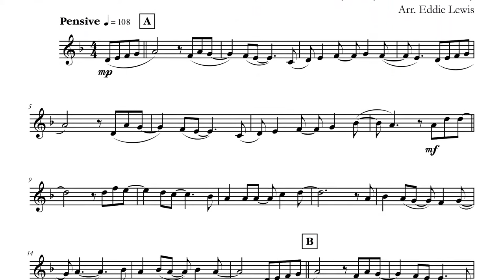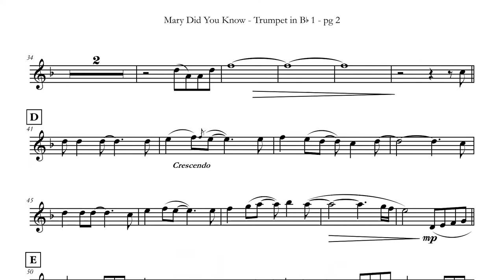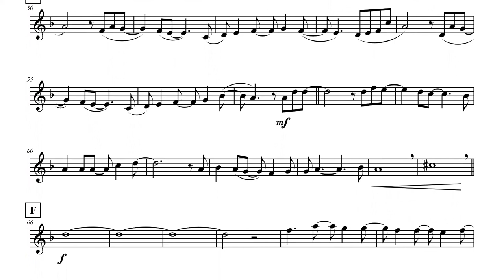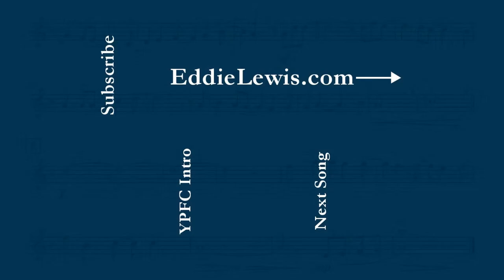Christmas Trumpet Play-Along: Mary Did You Know - YPFC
Trumpet Play-Along

Mary Did You Know is an intermediate trumpet trio arrangement that Eddie wrote for one of his adult students.

Sheet Music:

If you like Mary Did You Know enough to want to perform it live with other trumpet players, then there are four places where you can purchase the entire trumpet ensemble: